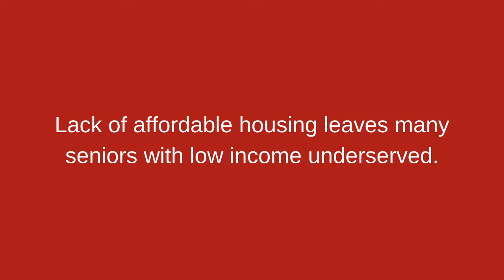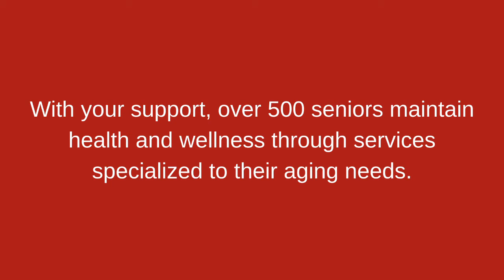Senior Housing Gordon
Affordable Senior Housing helps seniors like Gordon, who want to live independently, with services that help age with dignity and respect.